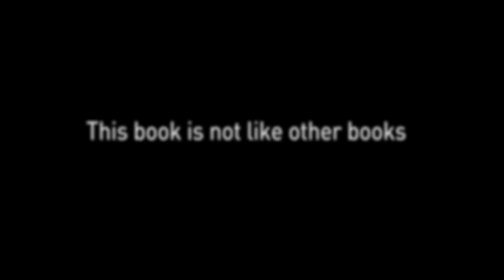The Final Testament - James Frey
In true controversial James Frey style, this brilliant new novel is the final Testament of the Holy Bible

James Frey isn't like other writers. He's been called a liar. A cheat. A con man. He's been called a saviour. A revolutionary. A genius. He's been sued by readers. Dropped by publishers because of his controversies. Berated by TV talk-show hosts and condemned by the media. He's been exiled from America, and driven into hiding. He's also a bestselling phenomenon. Published in 38 languages, and beloved by readers around the world. What scares people about Frey is that he plays with truth; that fine line between fact and fiction. Now he has written his greatest work, his most revolutionary, his most controversial. The Final Testament of the Holy Bible.

What would you do if you discovered the Messiah were alive today? Living in New York. Sleeping with men. Impregnating young women. Euthanizing the dying, and healing the sick. Defying the government, and condemning the holy. What would you do if you met him? And he changed your life. Would you believe? Would you?

The Final Testament of the Holy Bible . It will change you. Hurt you. Scare you. Make you think differently. Live differently. Enrage you. Offend you. Open your eyes to the world in which we live. We've waited 2,000 years for the Messiah to arrive. We've waited 2,000 years for this book to be written. He was here. The Final Testament of the Holy Bible is the story of his life.